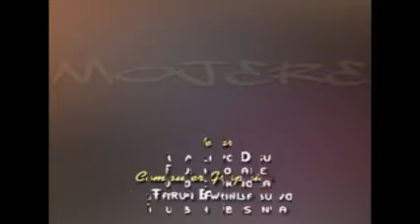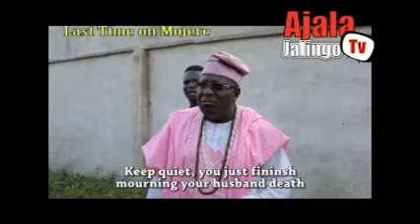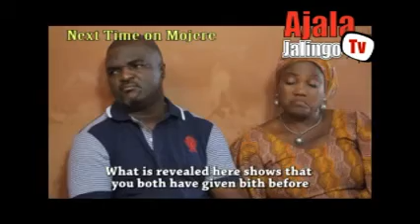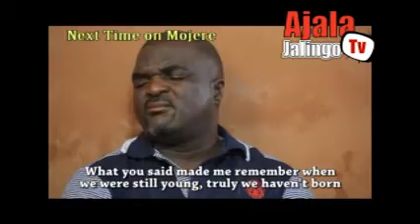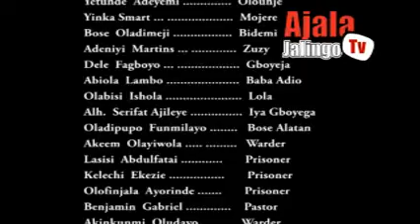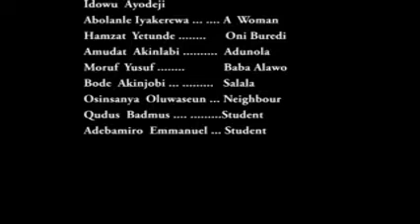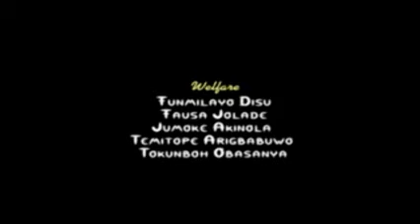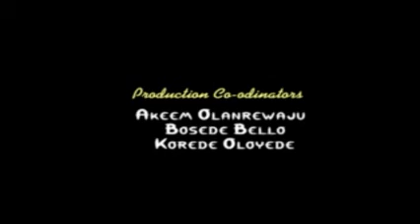Mojere - (Episode - Seven) 2022 Yoruba Series, this is a new episode and something you'll adorn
Mojere Episode Seven, this is the seventh episode from the Mojere Series and it is as interesting as others so far, a Yoruba drama series with something worthy to learn from. You may not get the gist until you follow the series religiously. Full of intrigues and suspense.